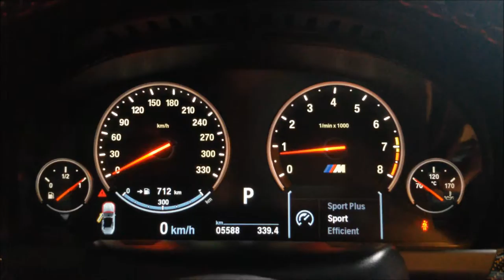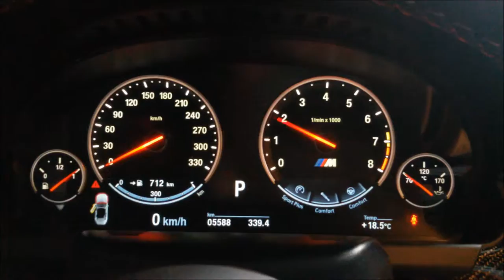BMW M6 Cabrio Exhaust Sound, Start Up & Revs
BMW M6 Cabrio
4.4 V8 Twinturbo
560hp, 680Nm
0-100 km/h: 4,3 sec